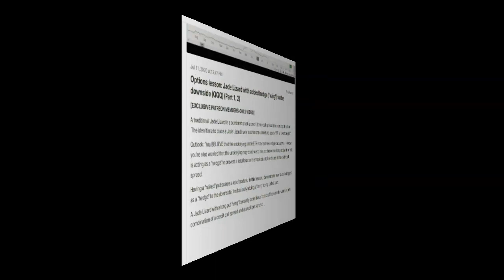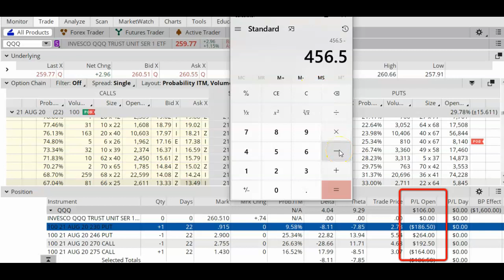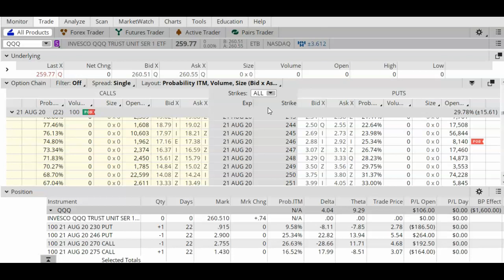Options lesson: QQQ Jade Lizard trade with hedge to the downside | options strategy | Part 3 of 5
A traditional Jade Lizard is a combination of a credit (bear) call spread and a short put option.  The ideal time to place a Jade Lizard trade is when the underlying stock/ETF is "overbought."

Outlook:  You BELIEVE that the underlying stock/ETF may reverse and go back down.  However, you're also worried that the underlying may continue to rise, so the extra short put (semi-bullish) is acting as a "hedge" to prevent a total loss on the trade due to the failure of the credit call spread.

However, having a "naked" put scares a lot of traders.  In this lesson, I demonstrate how to add a long put as a hedge to "protect" the "naked" put on the downside.  I'm basically adding a "wing" to my Jade Lizard.

A Jade Lizard with a long put "wing" basically looks like a "lopsided" iron condor which is just a combination of a credit call spread and a credit put spread.

It's been 21 days since I placed this trade.  What does the "profit/loss" scenario look like?

Note:  This is not a real trade.

2.  Place a small tip in my "tip jar"

3.  Click on the "clapping hands" icon and APPLAUD!

~ INSTANT access to my live trades
~ INSTANT access to my exclusive, members-only content
~ INSTANT access to my new YouTube videos
~ special "loyalty" rewards